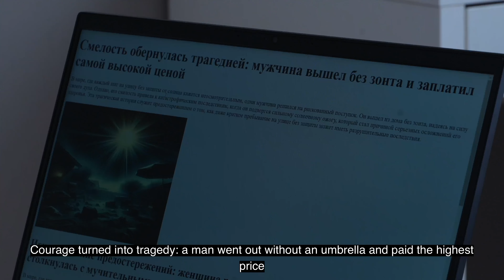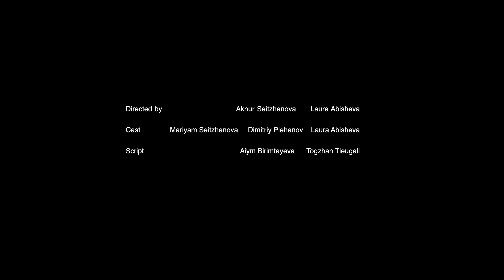ALProduction - В тени | 48HFR 2024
"В тени" - фильм о мире, где люди живут в постоянной тени, используя зонты как символ безопасности. Семья главной героини решает нарушить устоявшийся порядок, что вызывает волнение и изменения в их обыденной жизни, раскрывая сложности и противоречия этого загадочного мира.

режиссер - Сеитжанова Акнур, Абишева Лаура
актеры - Абишева Лаура, Сеитжанова Мариям, Плешанов Димитрий
сценарист - Абишева Лаура, Сеитжанова Акнур, Тлеугали Тогжан, Биримтаева Айым
оператор - Сейтжанова Акнур
страна - Казахстан
город - Алматы